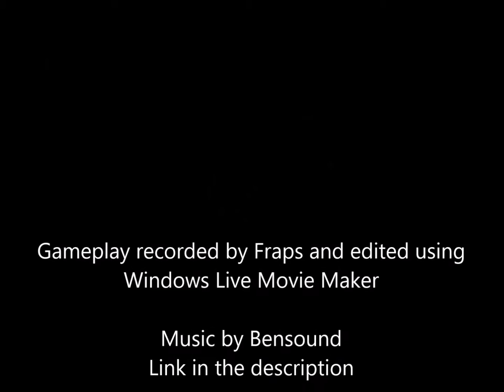Call of Duty: World at War Video Trailer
Not sure what's the deal with not putting the song name in the description, but i'ma do it too!